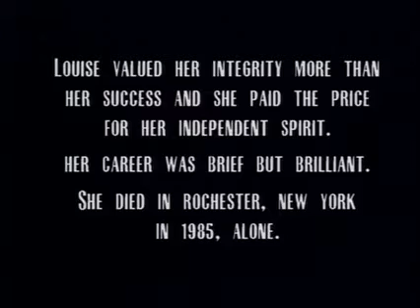OMD Pandora's Box (Official Video)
From the album "Sugar Tax" (1991)